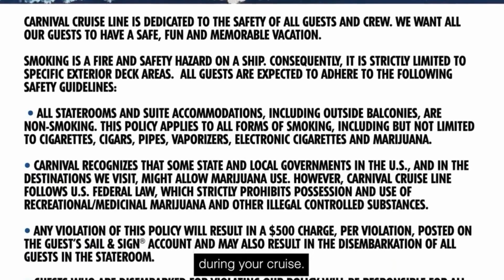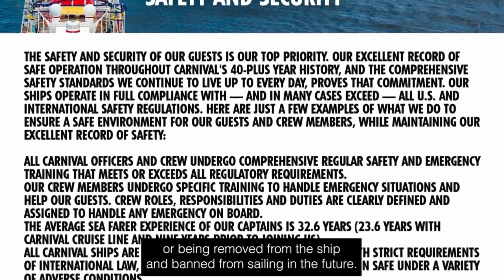CRUISE SHIP DRUG DOGS, CURFEWS AND NO... WHAT!? || HUGE CHANGES || OUR FIRST GIVEAWAY! H&B TRAVELS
Woah, some big changes to cruising coming up in 2023! We cruise on the mscmeraviglia in less then a month.

Check out our links below to help make this day SO much easier!

Amazon storefront